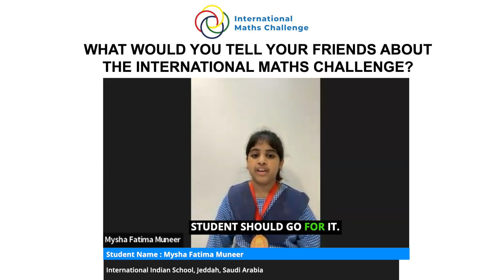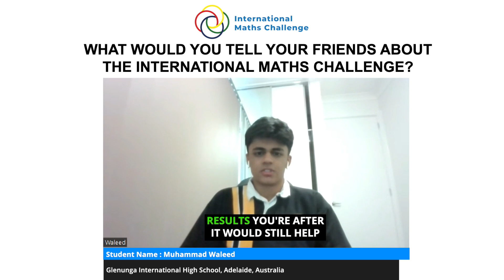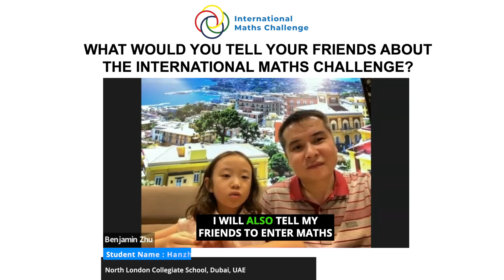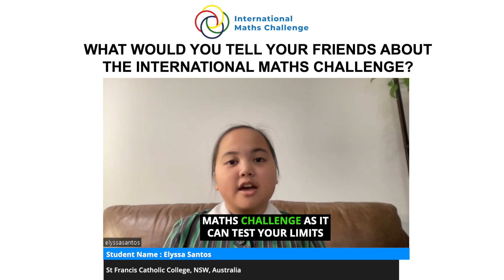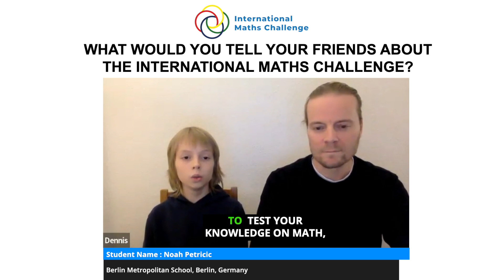What would you tell your friends about the International Maths Challenge?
Unlock valuable insights and peer advice with our latest YouTube video! Featuring testimonials from 18 exceptional students who triumphed in the International Maths Challenge, this mash-up delves into the question: "What will you tell your friends who are thinking of taking up the math challenge?"

Prepare to be inspired as these bright minds offer heartfelt advice and words of wisdom to prospective participants. From sharing personal anecdotes of growth and discovery to offering practical tips for success, their testimonials provide a treasure trove of guidance for those considering joining the Math Challenge journey.

But it's not just about the competition – these students highlight the broader benefits of engaging with mathematics at a deeper level. From sharpening problem-solving skills to fostering a lifelong love for learning, the Math Challenge experience has the power to shape the academic and personal trajectories of those who embark on the journey.

Tune in to hear from the following students as they share their experiences in this video. Thank you for joining us on this journey of inspiration and discovery.

1. Lounis Ben Ouarab - Roseworth Primary School, Perth, Australia
2. Mysha Fatima Muneer - International Indian School, Jeddah, Saudi Arabia
3. Adam Zhang - Dulwich College, Beijing, China
4. Megan Furness - Bridge House, Franschhoek, South Africa
5. Shiv Dev - The Latymer School, Greater London, United Kingdom
6. Lui Hau Nam - Po Leung Kuk Choi Kai Yau School, Hong Kong
7. Muhammad Waleed - Glenunga International High School, Adelaide, Australia
8. Rodrigo Cartagena Vaca - Deutsche Schule Santa Cruz de la Sierra, Bolivia
9. Harusato Inayoshi - Rugby School Japan, Tokyo
10. Hanzhang Zhu - North London Collegiate School, Dubai, UAE
11. Elyssa Santos - St Francis Catholic College, NSW, Australia
12. Yu Heng Cayen - Nanyang Primary School, Singapore
13. Edoardo Maga - North London Collegiate School, Dubai, UAE
14. Daniel George Dominic T. Cotoco - Xavier School San Juan, San Juan City, Philippines
15. Hussain Alomran - Abdulrahman Kanoo International School, Manama, Bahrain
16. Lumi Lee - Dulwich College, Seoul, South Korea
17. Noah Petricic - Berlin Metropolitan School, Berlin, Germany
18. Shi Qi OOI - Chinese International School, Hong Kong